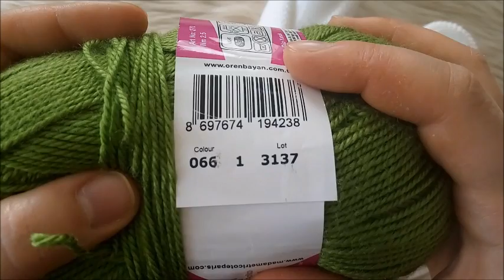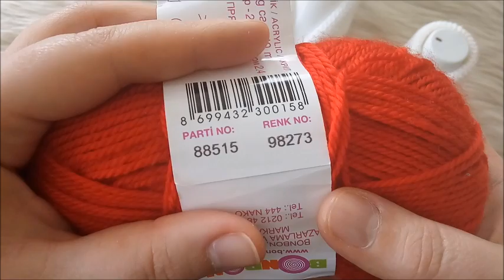ÇİLEK PATİK YAPILIŞI \ İKİ ŞİŞ PATİK MODELLERİ \PATİK MODELLERİ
Merhaba ben Özge Kamacı :) Çilek patik yapılışı , İki şiş patik modelleri , Patik modelleri göstermeye çalıştım .. kolay gelsin :))